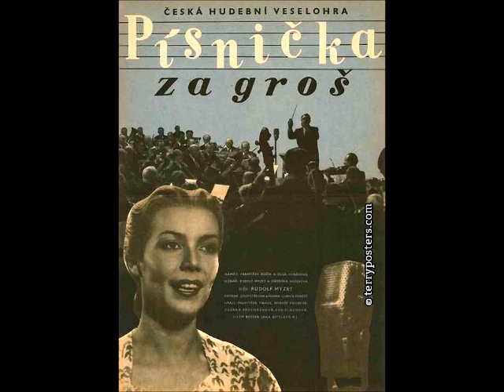Písnička za groš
Vítr čechrá vlasy v roce 1953 zazpíval Milan Směták